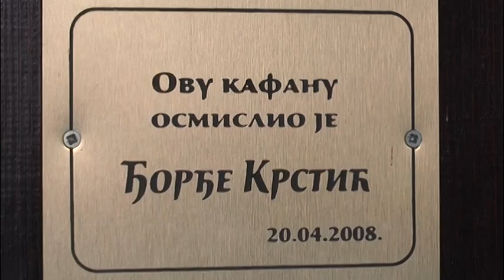srpska kuca Djordja Krstica 12 10 2018